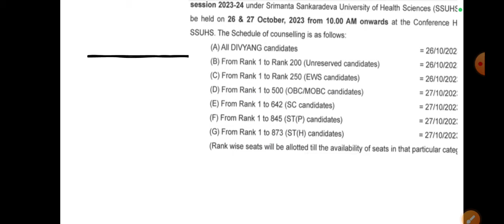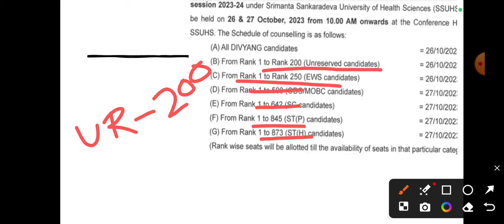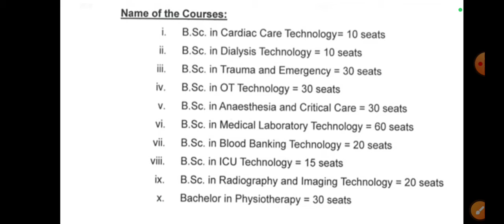SSUHS BSC MEDICAL TECHNOLOGY &PARAMEDICAL EXPECTED CUT OFF | Rank wise Analysis ✅ | Assam Learner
SSUHS BSC MEDICAL TECHNOLOGY &
PARAMEDICAL EXPECTED CUT OFF | Rank
wise

📌Low price as well as discount 👇
📌Those who are interested in faking admission B Pharm/ D Pharm/GNM / PARAMEDICAL in the Private institute under SSUHS confact us
For Assam :- 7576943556 WhatsApp only

comment, news reporfing,, scholarship, and research.